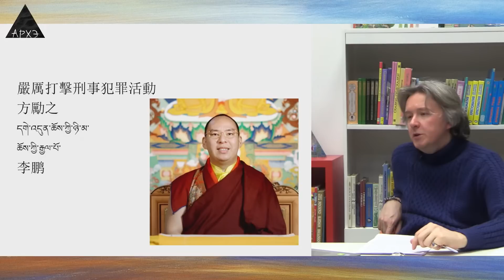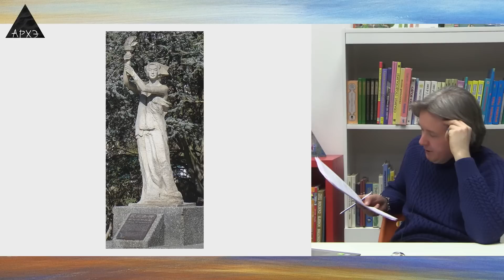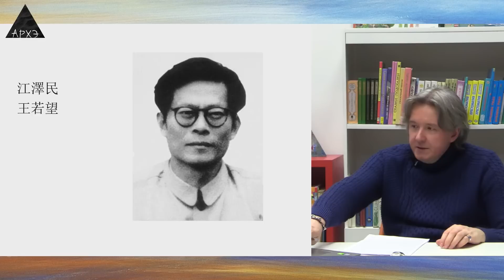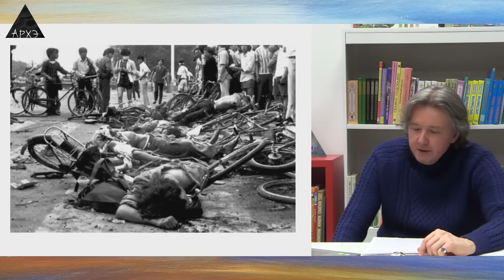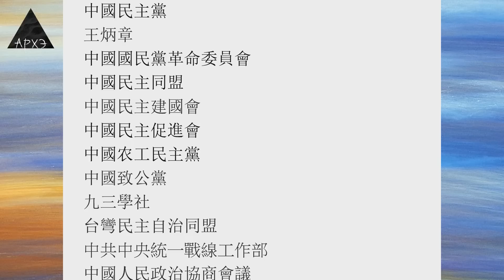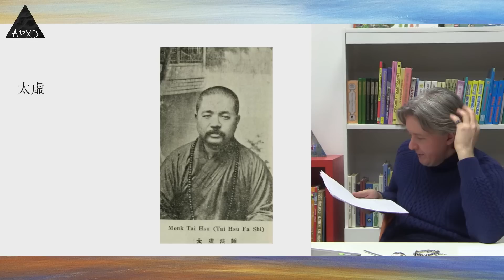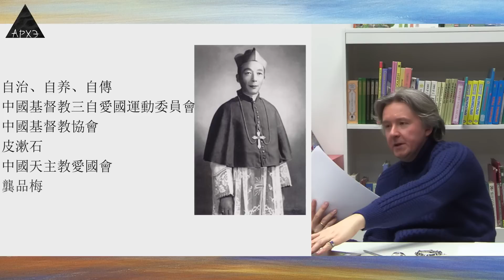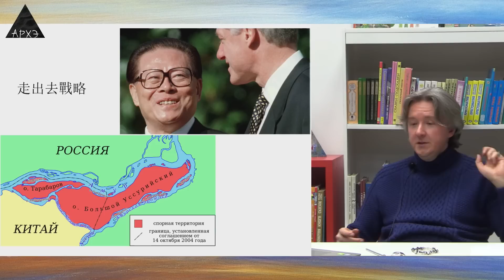Сергей Дмитриев: "Китай после Тяньаньмэнь"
Девятнадцатая лекция курса "История нового Китая" состоялась в научно-популярном лектории центра "Архэ" 16 февраля 2023 года.

Экономические реформы, спасшие Китай, тем не менее шли не просто. Многим казалось, что ревизионисты таки победили, и именно поэтому, как и предупреждал председатель Мао, рабочему человеку жить становиться всё тяжелее, а буржуазия поднимает голову. Многим было очевидно нежелание властей говорить о политических свободах, ограничиваясь свободами экономическими. Рушился социалистический лагерь. Всё это привело к самому крупному в Китае последних десятилетий противостоянию власти с народом — «событиям на площади Тяньаньмэнь». Именно они определили дальнейший курс развития КНР, который во многом сохраняется и сейчас.

Лектор: Дмитриев Сергей Викторович, кандидат исторических наук, старший научный сотрудник Отдела Китая ИВ РАН, заведующий сектором древней и средневековой истории Китая, доцент УНЦ «Философия Востока» Философского факультета РГГУ.